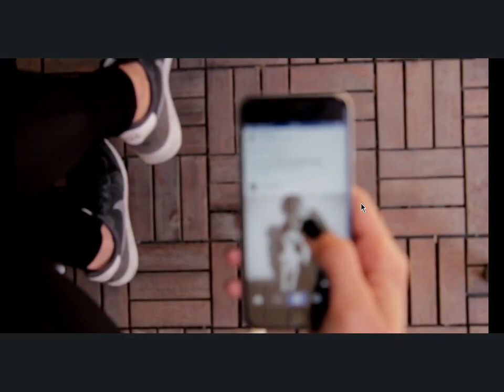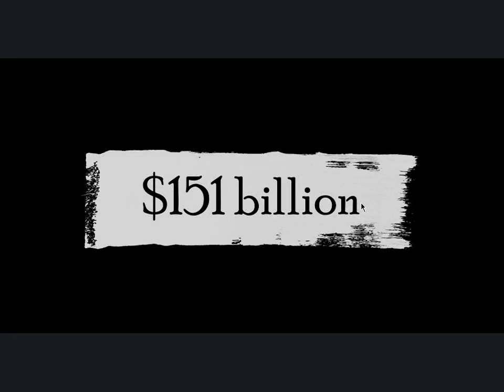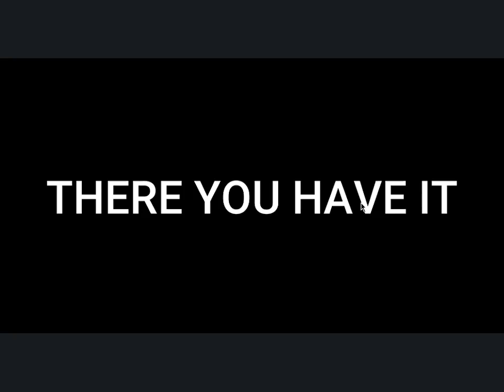Top 10 Richest Person in the World | Richest person of the world | Top Sides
Welcome to TOPSIDES, In this captivating video, we unveil the crème de la crème of the financial world – the Top 10 Richest People in the World. Get ready to be astounded by the astronomical fortunes amassed by these remarkable individuals.

This video covers it all. Prepare to be inspired by the awe-inspiring journeys of:

1. Elon Musk - A trailblazer in the fields of electric vehicles and space exploration, Musk's audacious ventures have propelled him to unimaginable heights of success.

2. Bernard Arnault - As the driving force behind LVMH, the world's largest luxury goods conglomerate, Arnault's business acumen has solidified his place among the wealthiest individuals on the planet.

3. Jeff Bezos - The visionary behind Amazon, Bezos' relentless pursuit of innovation and customer satisfaction has made him one of the most influential figures in modern commerce.

4. Larry Ellison - Known for co-founding Oracle Corporation, Ellison's mastery of software development and database management has cemented his status as a formidable force in the tech industry.

5. Bill Gates - Beyond his renowned co-founding of Microsoft, Gates' philanthropic endeavors and dedication to improving global health have transformed him into a symbol of compassion and generosity.

6. Warren Buffett - The Oracle of Omaha, Buffett's sage investment strategies and long-term vision have earned him the reputation as one of the greatest investors of all time.

7. Steve Ballmer - As the former CEO of Microsoft, Ballmer played a pivotal role in shaping the company's growth and success during his tenure, leaving an indelible mark on the technology landscape.

8. Larry Page - A co-founder of Google, Page's revolutionary search engine and ambitious ventures have revolutionized the way we access information and transformed him into an icon of innovation.

9. Sergey Brin - Partnering with Page to establish Google, Brin's exceptional analytical mind and entrepreneurial spirit have contributed to the company's unparalleled success.

10. Mark Zuckerberg - The driving force behind Facebook, Zuckerberg's social media empire has connected billions of people worldwide, reshaping the way we communicate and share information.